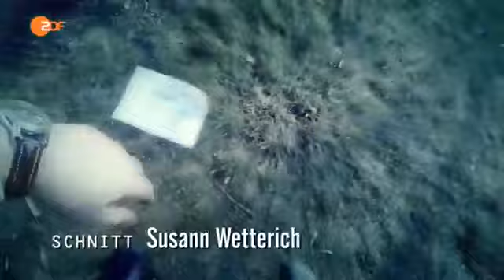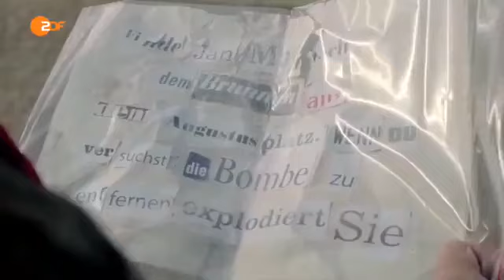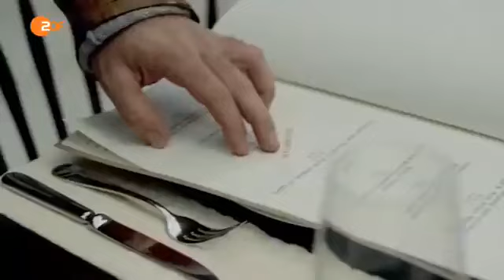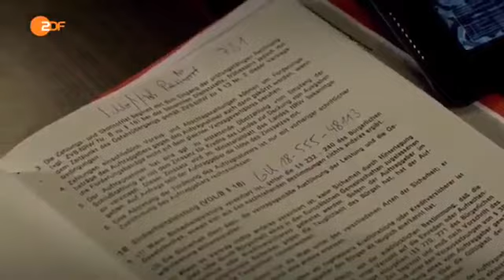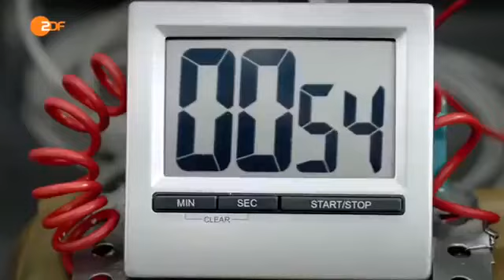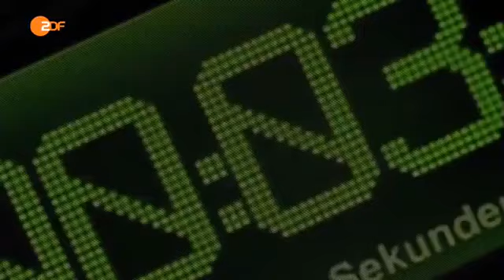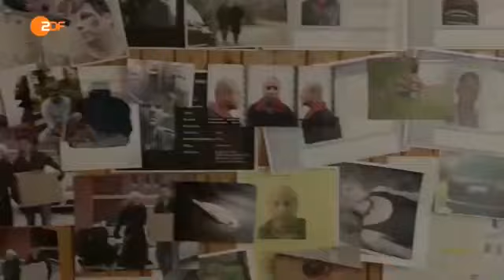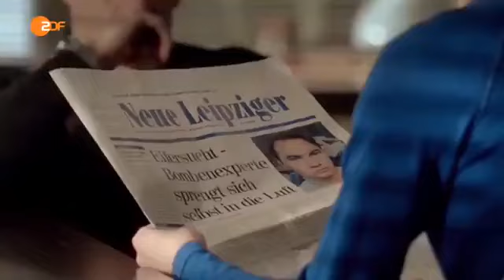SOKO Leipzig Staffel 13 Folge 1